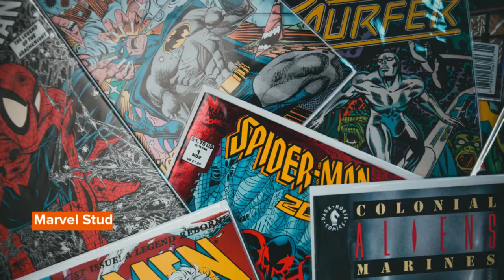Best Marvel Jokes That Are Really Super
People of all ages have a special connection to superhero movies because it helps them escape reality in the most iconic and surreal way. Ever since the revolutionary technological discovery of special effects in cinema, superhero movies have been more than just a form of entertainment, but also a lifestyle for fans as well.